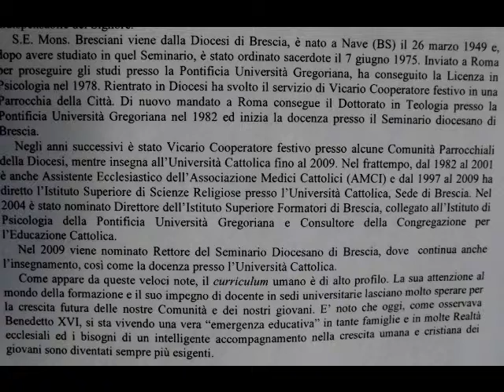Mons.Carlo Bresciani, Vescovo eletto della Diocesi di S Benedetto - Ripatransone -Montalto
Carissimi fedeli della nostra Chiesa Truentina,
in data odierna il Santo Padre Francesco ha accettato la mia rinuncia all'ufficio di Vescovo di questa Diocesi, presentata al suo Predecessore Benedetto XVI ormai quasi tre anni fa, al compiersi del mio  settantacinquesimo anno di età, ed ha nominato nuovo Vescovo della Diocesi di San Benedetto del Tronto-Ripatransone-Montalto il Rettore del Seminario Vescovile Diocesano "Maria Immacolata" di Brescia, Mons. CARLO BRESCIANI.
     S.E. Mons. Bresciani viene dalla Diocesi di Brescia, è nato a Nave (BS) il 26 marzo 1949 e, dopo avere studiato in quel Seminario, è stato ordinato sacerdote il 7 giugno 1975. Inviato a Roma per proseguire gli studi presso la Pontificia Università Gregoriana, ha conseguito la Licenza in Psicologia nel 1978. Rientrato in Diocesi ha svolto il servizio di Vicario Cooperatore festivo in una Parrocchia della Città. Di nuovo mandato a Roma consegue il Dottorato in Teologia presso la Pontificia Università Gregoriana nel 1982 ed inizia la docenza presso il Seminario diocesano di Brescia.
     Negli anni successivi è stato Vicario Cooperatore festivo presso alcune Comunità Parrocchiali della Diocesi, mentre insegna all'Università Cattolica fino al 2009. Nel frattempo, dal 1982 al 2001 è anche Assistente Ecclesiastico dell'Associazione Medici Cattolici (AMCI) e dal 1997 al 2009 ha diretto l'Istituto Superiore di Scienze Religiose presso l'Università Cattolica, Sede di Brescia. Nel 2004 è stato nominato Direttore dell'Istituto Superiore Formatori di Brescia, collegato all'Istituto di Psicologia della Pontificia Università Gregoriana e Consultore della Congregazione per l'Educazione Cattolica.
     Nel 2009 viene nominato Rettore del Seminario Diocesano di Brescia, dove  continua anche l'insegnamento, così come la docenza presso l'Università Cattolica.
     Come appare da queste veloci note, il curriculum umano è di alto profilo. La sua attenzione al mondo della formazione e il suo impegno di docente in sedi universitarie lasciano molto sperare per la crescita futura delle nostre Comunità e dei nostri giovani. E' noto che oggi, come osservava Benedetto XVI, si sta vivendo una vera "emergenza educativa" in tante famiglie e in molte Realtà ecclesiali ed i bisogni di un intelligente accompagnamento nella crescita umana e cristiana dei giovani sono diventati sempre più esigenti.
      La Chiesa Truentina, sempre bisognosa di avere maestri preparati e testimoni visibili, trova ora nel nuovo pastore un prezioso punto di riferimento autorevole ed una sapiente guida paterna. Essa accoglie il Vescovo Carlo come l'inviato del Signore e si dichiara pronta per la collaborazione, con animo docile, generoso e fedele.
     Invito tutti a vivere questa fase del cammino diocesano con quell'autentico spirito, che vede nel Vescovo il successore degli Apostoli, il maestro della nostra fede, il sostegno della nostra speranza, il servo della nostra gioia, l'esempio del nostro amore.
     Dunque, "benedetto colui che viene nel nome del Signore!".
     Quanto a me, non avendo una mia abitazione, mi è stata offerta dalla Provvidenza la possibilità di un appartamento ad Acquaviva. Ho accolto con viva gratitudine questa inaspettata ospitalità, che mi permette di continuare a risiedere nel territorio diocesano, anche se molto opportunamente fuori della città di San Benedetto, di cui conservo il titolo di Vescovo emerito.
     Esprimendo il mio sincero amore fraterno per la persona del nuovo Vescovo e il massimo rispetto per la libera autonomia del suo ministero, desidero ritirarmi a vivere nella riflessione e nella preghiera, portando tutti nel cuore davanti al Signore. Assicuro il mio ricordo orante specialmente per i sacerdoti, preziosi collaboratori, per gli amatissimi giovani, per le persone malate e per quanti nel mio servizio episcopale mi hanno confidato qualche sofferenza e vivono qualche ferita nel cuore. Continuerò ad amare tutti nel Signore.
     Dall'alto di Acquaviva nei giorni limpidi potrò vedere la nostra Chiesa Cattedrale, dove tanti riti solenni sono stati celebrati e dove molti preti hanno ricevuto la sacra Ordinazione dalle mie mani. Osservando poi i due grandi moli del porto mi sarà più facile allargare le braccia per accogliere spiritualmente tutti e per tutti pregare.
      Affido il passaggio della responsabilità pastorale di questa nostra amata Chiesa alla materna protezione di Maria Santissima, la cara Madonna di Loreto, nostra celeste Patrona.

                                                                               + Gervasio Gestori
                                                                                         Vescovo
4 novembre 2013
Memoria di S. Carlo Borromeo